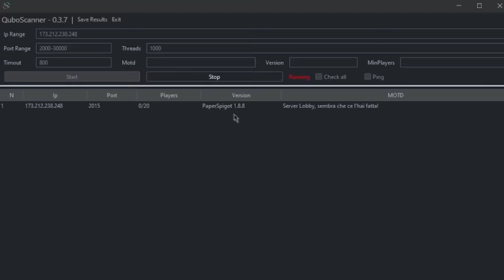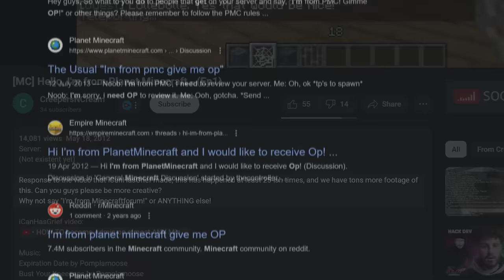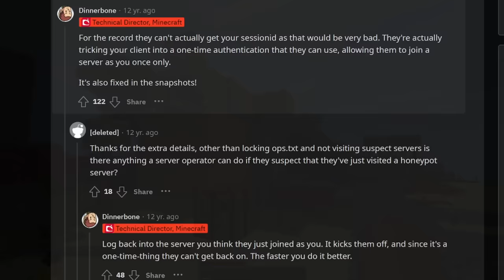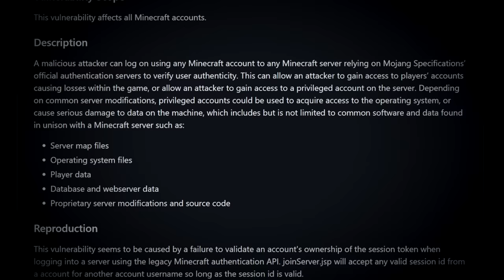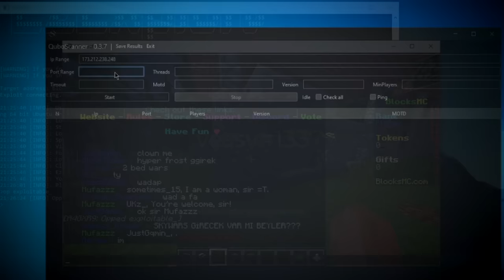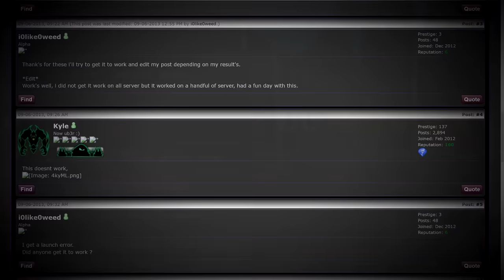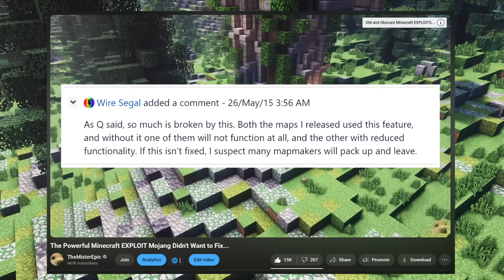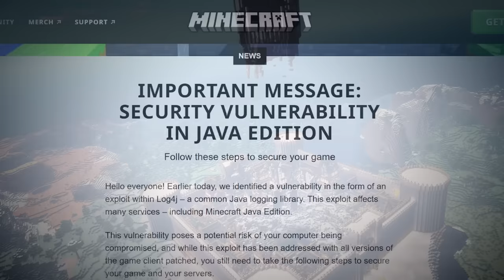The Story of Minecraft's Most DANGEROUS Exploits - ForceOP's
One of the most powerful types of minecraft exploits, also happens to be its rarest. Today we'll talk about some of the very few minecraft forceOP exploits that have actually existed.

Huge thanks to Gildfesh for helping me out with some of the obscure exploits I mentioned in this video!

0:00 – Intro
0:54 – The First Minecraft ForceOP Exploit
3:04 – The Nodus Session Stealer
5:49 – Ajvpot Account Authentication Exploits
8:17 – Bungee Spoofing
11:15 – The Handshake Exploit
12:55 – Sign, Command Block and Book ForceOPs
15:12 – Vulcan ForceOP
17:04 – Log4j

1. First Blood - The Dota 2 Official Soundtrack
2. C418 - Strad
3. nyoko - Flowing Into The Darkness
4. Scott Buckley - Inbound
6. Scott Buckley - Decoherence
7. Lena Raine - Rubedo